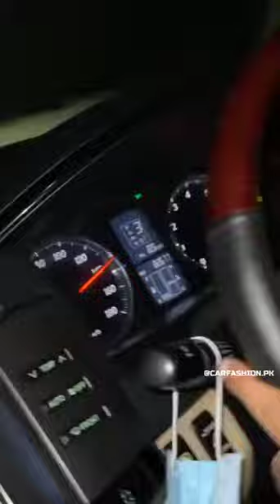Drag Race Mark x ß Reborn 1 to Go